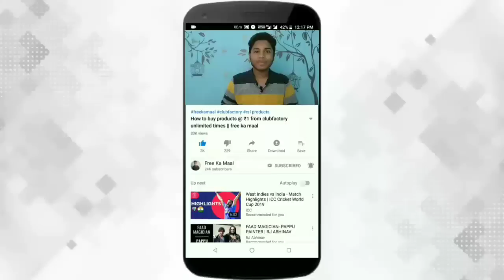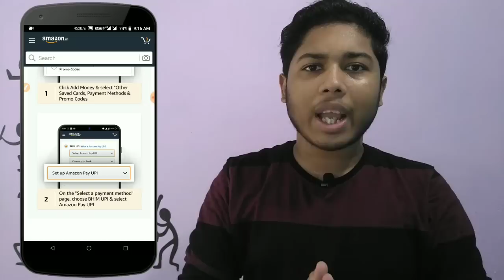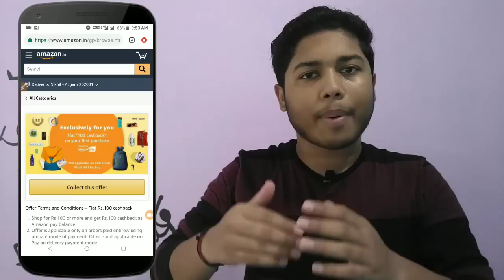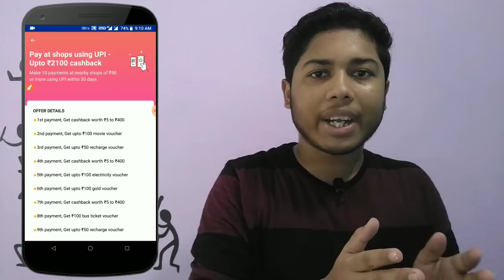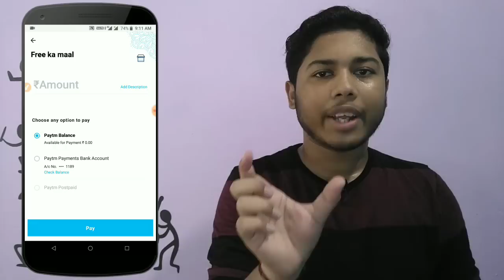#38 Free Ki News || Amazon free Shopping,paytm upi offer, Vodafone free data and more...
Vodafone free data Dial :- 121363

QUERIES SOLVED :-
Vodafone 30 days free internet
Vodafone 1gb per day free